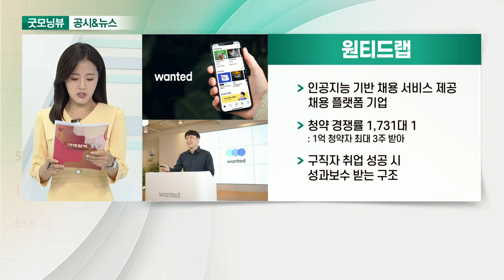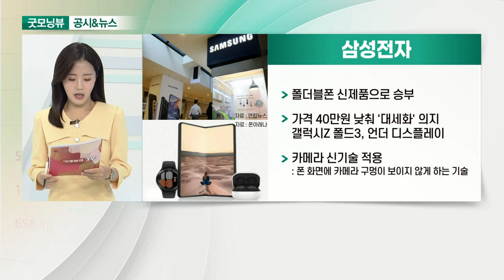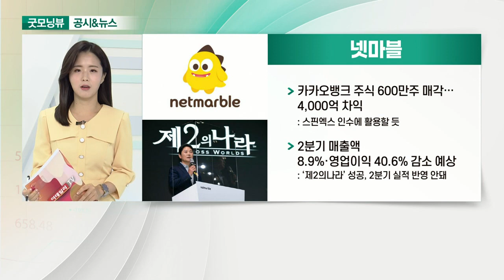엔씨소프트, 원티드랩, 삼성전자, 넷마블_공시&뉴스 (20210811)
- 3N의 실적은 시장 전망치를 하회할 것으로 예상
- 매출 5,110억원·영업이익 1,330억원으로 추정
- 8월 26일 ‘블소2’ 정식 출시

- 인공지능 기반 채용 서비스 제공 채용 플랫폼 기업
- 청약 경쟁률 1,731대 1
- 구직자 취업 성공 시 성과보수 받는 구조

- 폴더블폰 신제품으로 승부
- 가격 40만원 낮춰 '대세화' 의지
- 갤럭시Z 폴드3, 언더 디스플레이 카메라 신기술 적용

- 카카오뱅크 주식 600만주 매각… 4,000억 차익
- 2분기 매출액 8.9%·영업이익 40.6% 감소 예상